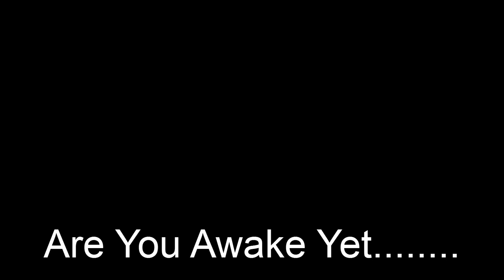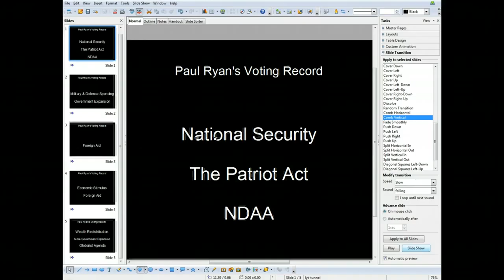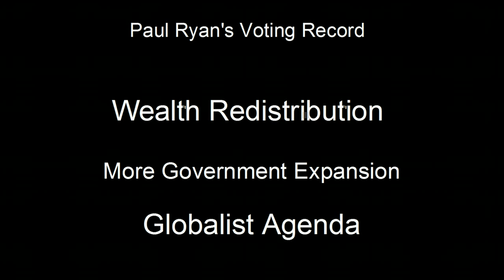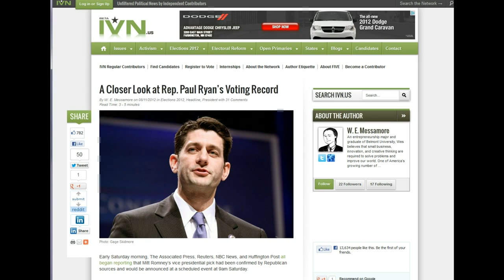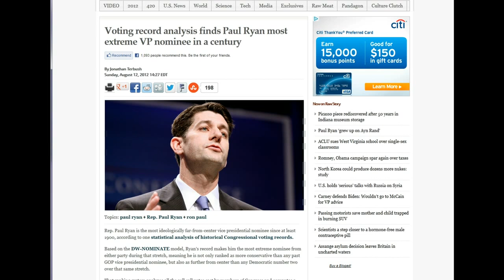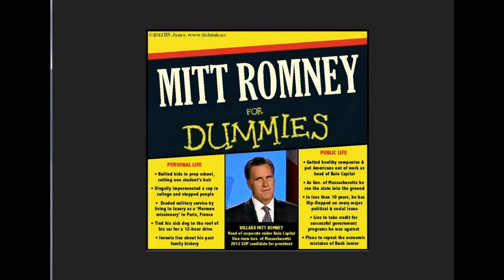Paul Ryan...For Dummies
As the campaign heats up and Romney continues to falter under relentless attacks from the Obama regime, many of the prestitute commentators are calling his choice for Paul Ryan as VP... a 'breath of fresh air'. And that may be true. for Romney's campaign, but how might this pan out for us.
Check out Paul Ryan's voting record and "think for yourself''.

Links:
cognitive dissidence

List of countries by number of military and paramilitary personnel
U.S. Institute of Peace loses all federal funds under House spending plan

Voting record analysis finds Ryan 'most extreme' VP nominee in a century